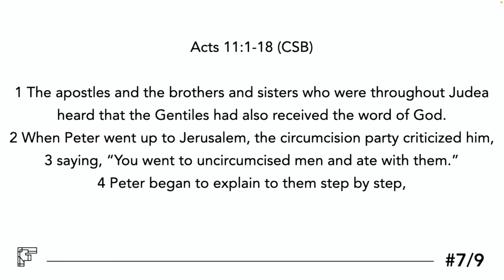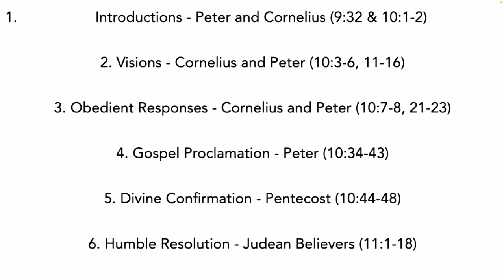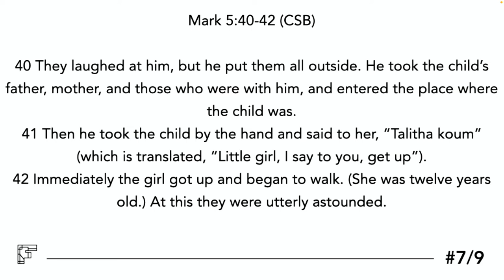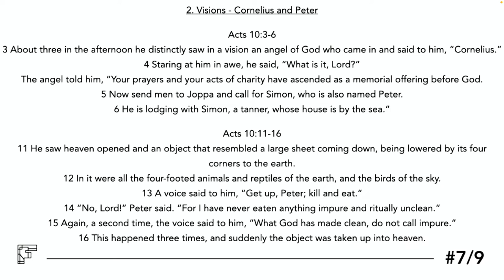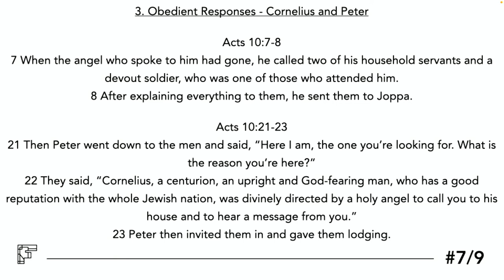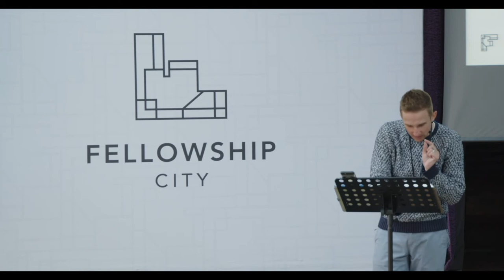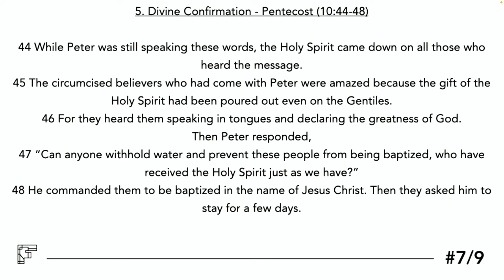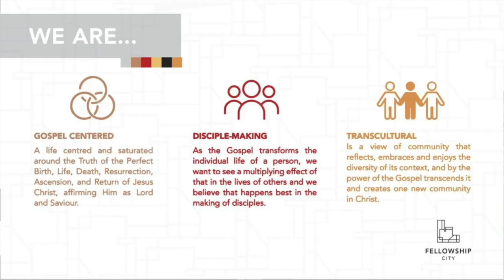The Book of Acts: S2E7 - Grace For Every Race - Sunday Worship 17 July 2022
Season 2 in the book of ACTS!

Text: Acts 9:32 - 11:18 (CSB)
Theme: Grace For Every Race